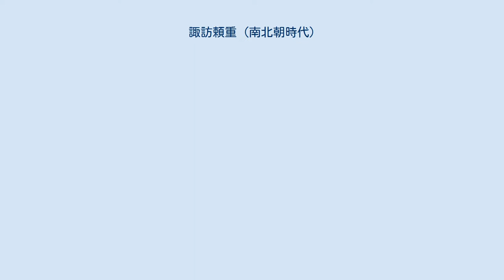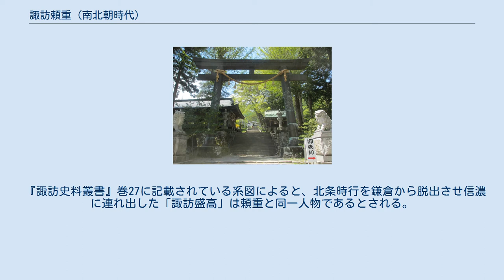諏訪頼重 (南北朝時代)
諏訪 頼重（すわ よりしげ）は、鎌倉時代後期から南北朝時代にかけての武将。
諏訪大社の大祝とされるが不詳。
父親については諸説ある。
 鎌倉時代において、諏訪氏は代々信濃守護の北条氏の御内人であった。
東勝寺においては諏訪一門の諏訪時光（円光入道）が自刃している。
 鎌倉幕府滅亡後、建武政権によって新たに信濃守護に任じられた小笠原貞宗と諏訪氏とは対立関係になり、小笠原氏の支配に対する不満もあって、やがて頼重・時継父子は得宗北条高時の遺児時行を奉じ、中先代の乱を起こした。
頼重は三浦氏などの援助により、渋川義季、岩松経家、今川範満、小山秀朝などを敗死させ、ついには足利直義を逃走させ、鎌倉を一時占領するが、京より派遣された木曾（沼田）家村率いる追討軍に大敗し、頼重は子・時継ら43人と勝長寿院で自刃した。
 『諏訪史料叢書』巻27に記載されている系図によると、北条時行を鎌倉から脱出させ信濃に連れ出した「諏訪盛高」は頼重と同一人物であるとされる。
 諏訪家の家督（大祝職）は、孫の頼継（時継の子）が継承した。
 ） ^ 『諏訪史料叢書』巻28 ^ 『諏訪史料叢書』巻27 ^ 『諏訪史料叢書』巻27 ^ 『諏訪史料叢書』巻28 ^ 『諏訪史料叢書』巻28 ^ 『諏訪史料叢書』巻28 ^ 『諏訪史料叢書』巻28 ^ 『大日本史料』第6編之2 463頁 ^ 『大日本史料』第6編之2 540頁 ^ 『諏訪史料叢書』巻27